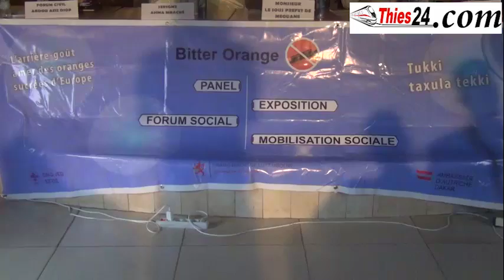rescapé de l'émigration clandestine